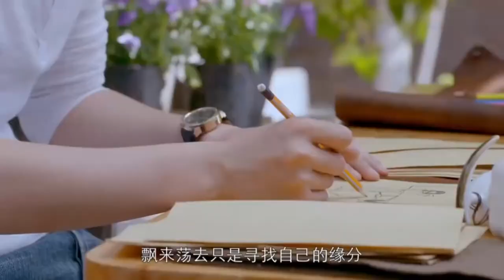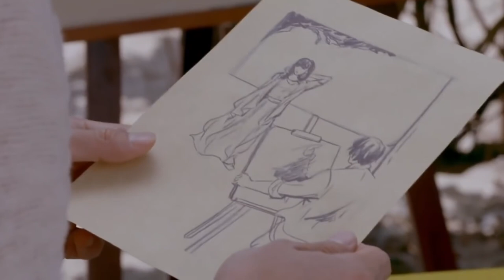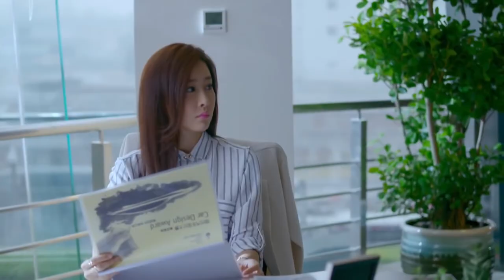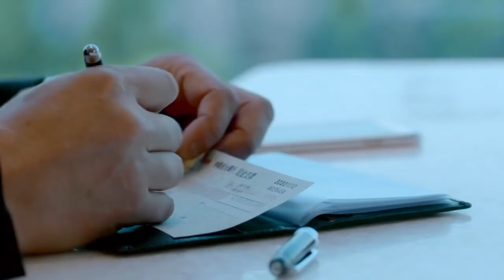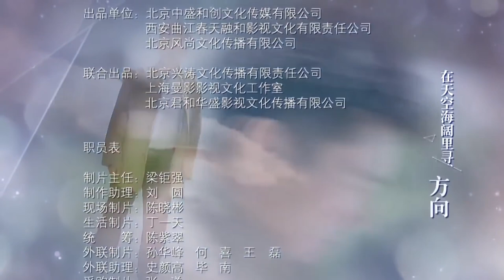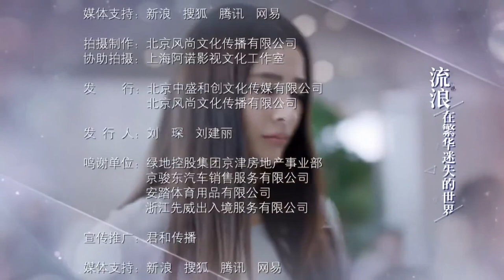ENGSUB 【言情剧】《恋爱定制》第08集 |第一次上班却在厕所遇到变态，可万万没想到这个变态竟然是她的boss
凌骁、谭越、饶世凯、宁雪、宁雨等人，大学毕业后，走向了各自事业的奋斗道路。当凌骁遇到魏薇、谭越遇到陈茜茜、饶世凯遇到宁雨时，他们开始对爱情和事业，有了新的认识。凌骁在父亲坚决反对下，坚持打工，想靠自食其力实现自己的梦想。可当爱情来敲门时，凌骁富裕的家庭背景却成了他在爱情路上的绊脚石。凌骁介绍同学谭越到4S店打工，谭越暗恋上主管陈茜茜。而陈茜茜却要谭越为她制造机会好和凌骁在一起。凌骁的表哥赵震楠留学回国后，一直是家族企业有名无实的负责人，因此他开始变得放纵自己。而让赵震楠感到意外的是不论自己条件多么优秀，家世怎样富有，更有留洋的经历和学位，都无法吸引到在他认为普通得再不能普通的女孩魏薇。魏薇和表弟凌骁朴实而单纯的爱情，让赵震楠对爱情有了新的理解和认识。最终这群年轻人都获得了自己的事业、爱情和幸福